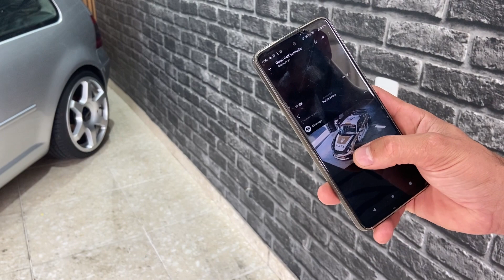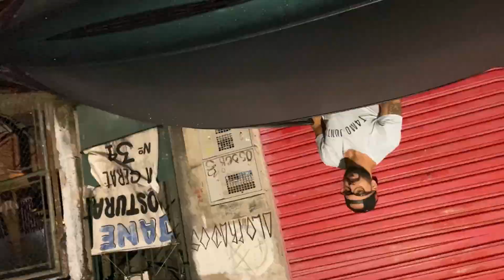FIZEMOS UM TEMÁTICO NO GOLF GTI PARA LOWPARK SE LIGA